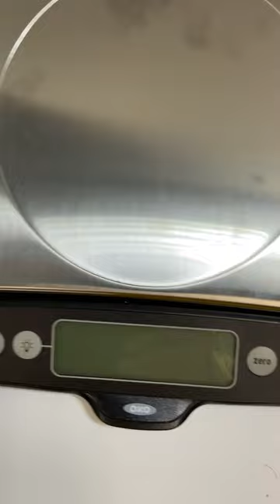Oxo Goodgrips 11LB Stainless Steel Food Scale With Pull Out Display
If still available you can find this item